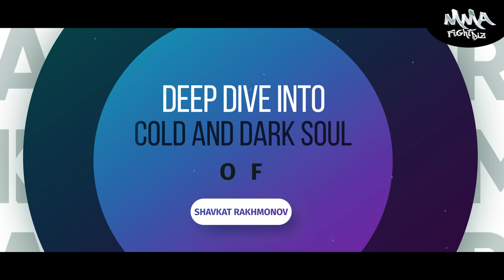A deep dive into the cold and dark soul Shavkat Rakhmonov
Shavkat Rakhmonov has stepped into an MMA octagon 17 times, and each of those times, his opponents have been left near unconscious. But perhaps we shouldn’t be surprised by this; the man’s stoic personality has had a rather chilling effect on the MMA world. And following an impressive win against perennial welterweight elite Neil Magny, it is time to take a deep dive into the seemingly cold soul of Shavkat Rakhmonov, and how he is quickly becoming a force to be reckoned with in all of MMA.